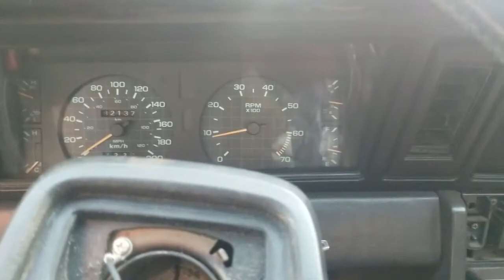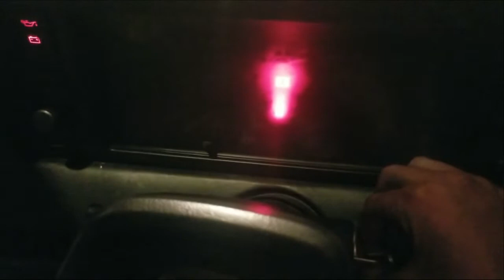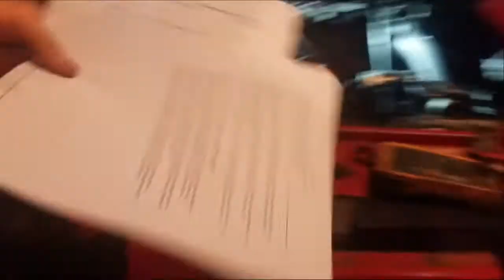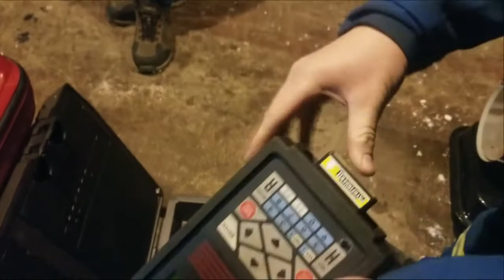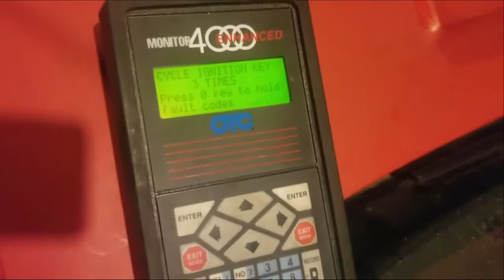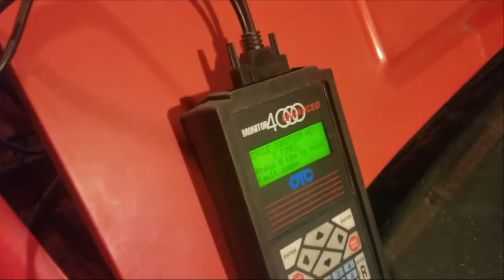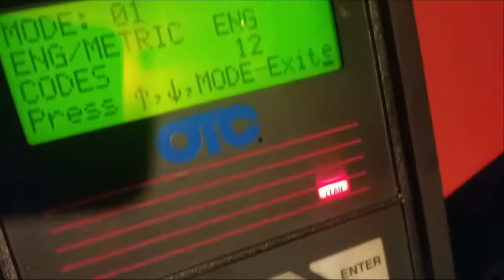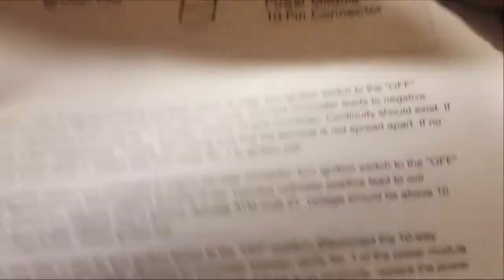DAYTONA DIAGNOSTIC | THE STRUGGLE IS REAL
In betwixt Cuban cigars and a miriad of beers, some progress has been made.  When it's not one thing it's another.